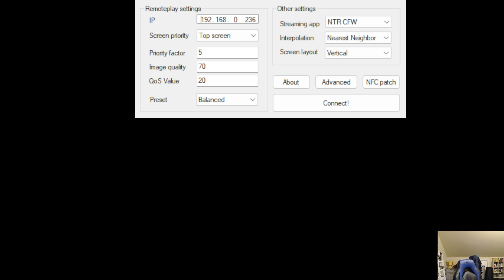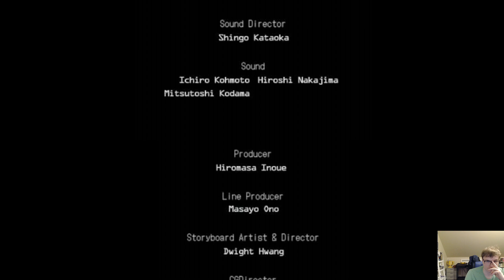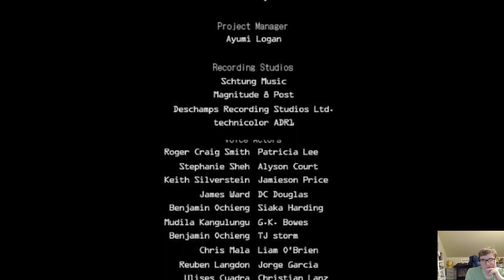Resident Evil: The Mercenaries 3D ~ Part 2 [Finale]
Unfortunately this game is repetitive AF with not many different types of enemies and the controls were annoying. So many times when I would want to shoot an enemy in front of me (press Y iirc) I would instead attack an enemy on the ground automatically... not cool
Personal rating: 2 / 5 (Mediocre)